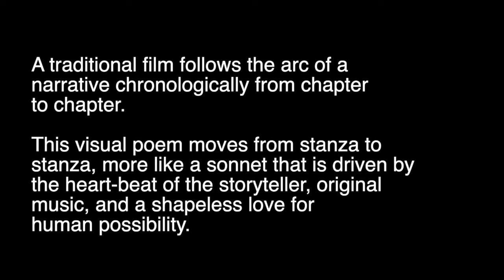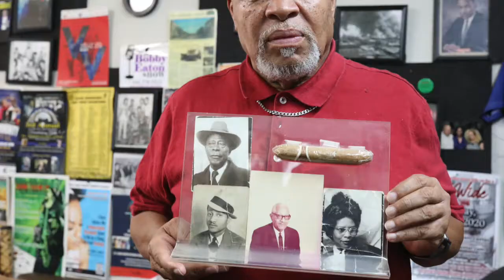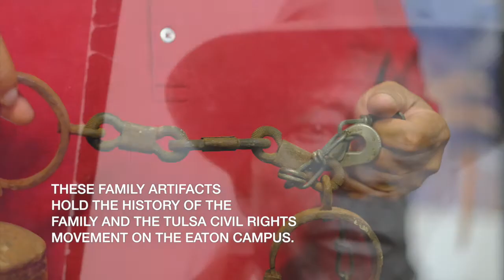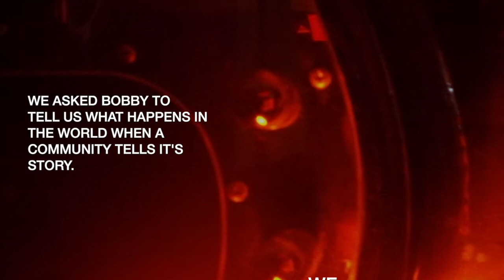BOBBY EATON VISUAL POEM